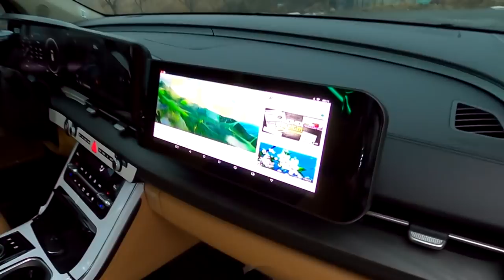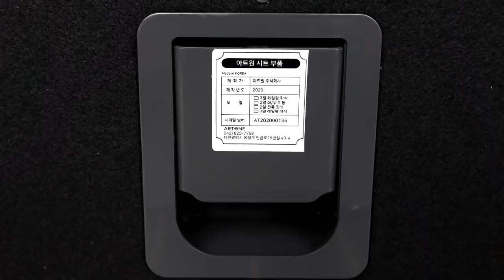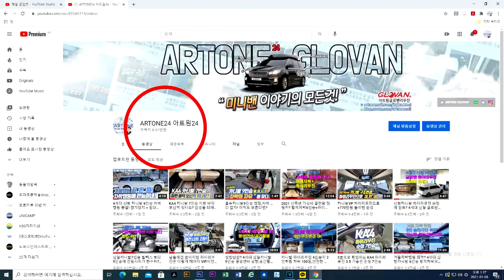드디어 출고개시 4세대 신형 카니발 기반 글로밴 하이리무진+6인황제차박 너무 늦어서 죄송합니다..만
미니밴[MPV]전문기업 아트원(주) 너무 늦은 글로밴 하이리무진 출시만큼
완벽함을 추구 합니다.
현재 [기아]순정 하이리무진 그리고 많은 외부 특장 업체들 하이리무진 출고가
되고 있습니다. 무려 8개월에 걸친 4세대 신형 글로밴 하이리무진 개발
3세대 많은 경험을 바탕으로 새로운 디자인/실내구성요소/착한가격실현
그리고 가장 중요한 완벽한 품질[잡소리등등]을 위한 금형 제작이 결코
쉽지 않았습니다.
많이 늦은만큼 완벽한 품질로 빠른 출고를 약속합니다.
현재 아트원글로밴 하이리무진 제작기일은 계약후  약 2개월 내외
이며 원하는 리폼까지 원스탑으로 진행 됩니다.
감사합니다.

유성구 안산동 118-1
개포동 1239번지[강남지점]